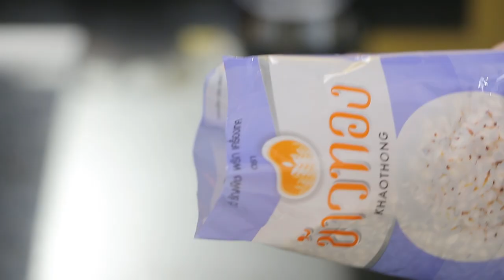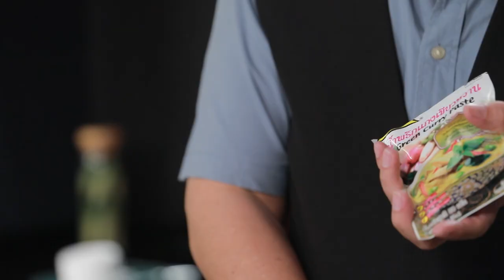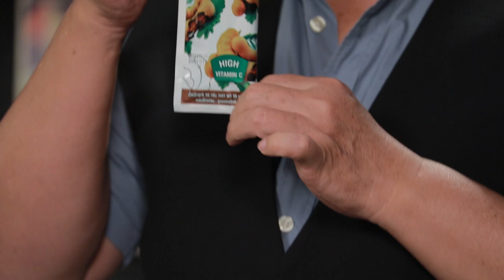ข้าวมันชาไทยกับไก่คั่วกลิ้งเขียวหวาน l Cooking Guru l EP.148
Cooking Guru วันนี้อาจารย์มีเมนู ข้าวมันชาไทยกับไก่คั่วกลิ้งเขียวหวาน ทั้งอร่อย และหอมมัน ลองทำตามกันดูนะคะ
ติดตามรายการ Cooking Guru ได้ทุกวันอังคาร 15.30 น. ทางช่อง Workpoint หมายเลข 23 นะคะ

▲Line @yingsakfood